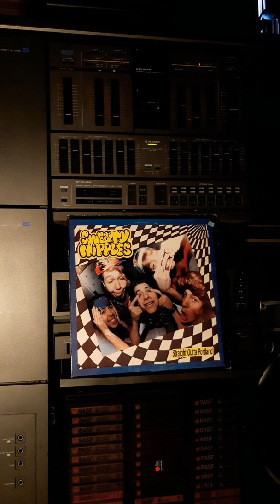SWEATY NIPPLES***Let's Get Sweaty, Shish and Mind Funk***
Vinyl.Three songs from album***Straight Outta Portland***